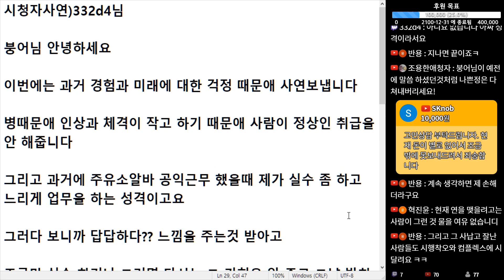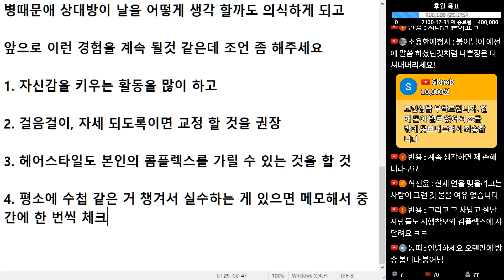(※시청자사연) 과거에 대한 트라우마와 미래에 대한 걱정 때문에 고민입니다